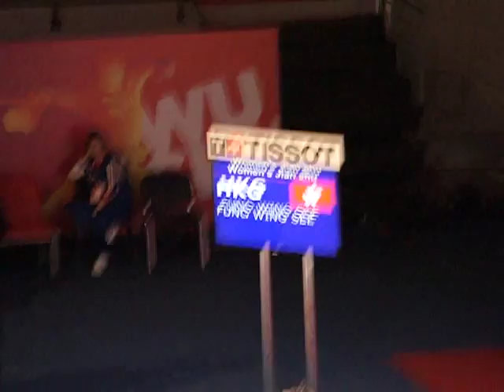Всемирные игры боевых искусств. Ушу Таолу / Wushu Taolu. Jian Shu. Women. Hong Kong. Fung Wing See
Fung Wing See
World Combat Games
St. Petersburg